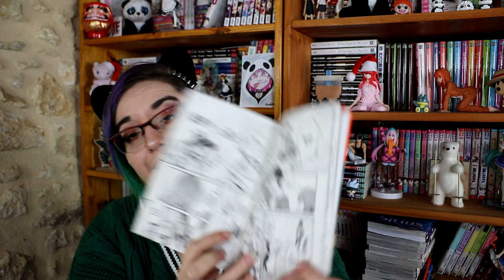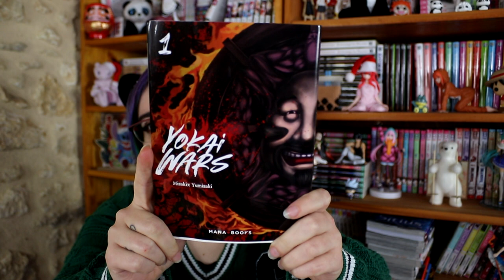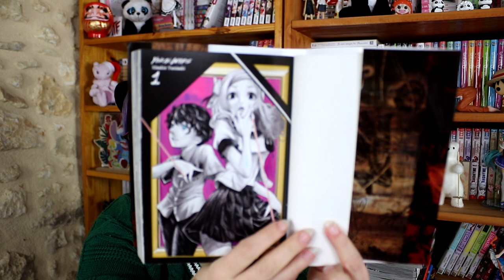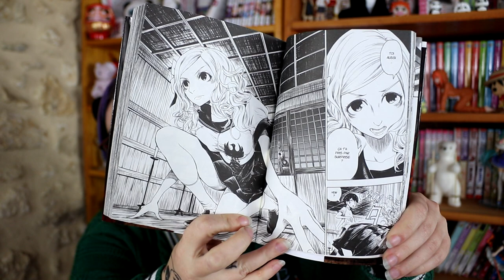Unboxing colis collab' avec ????